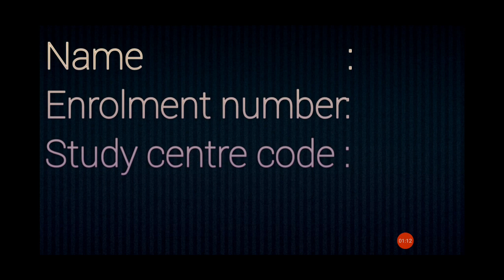Amt-01 project proposal ||Amt-01 peoject sample